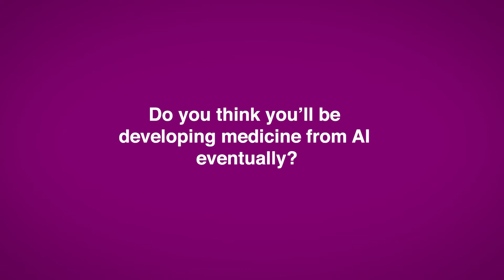Étudiants de Mila, épisode 5 : Bonaventure Dossou l Students of Mila, ep. 5: Bonaventure Dossou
Dans cette vidéo, il nous parle de ses intérêts de recherche en apprentissage profond et en modèles moléculaires, ainsi que de son amour pour la langue française et Montréal en tant que ville interculturelle.